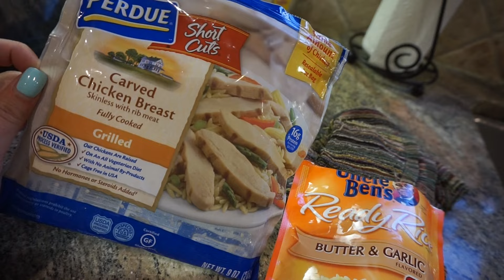VLOGUST 24th - MISSING THE BEACH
Vlog - Monday August 24th, 2015

On the 24th day of VLOGUST . . . I tried to enjoy one more day relaxing poolside and soaking up the sun, but it was not very relaxing at all...

- Comment what you thought && some requests down below

Editing Programs Used : iMovie

   Intro - Firestone - Kygo
   Outro - Cheerleader - Omi